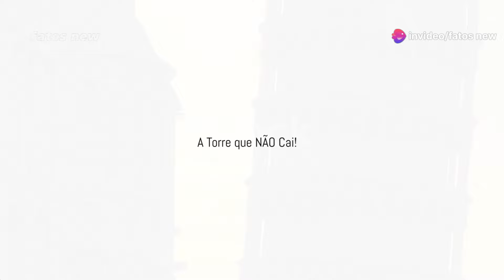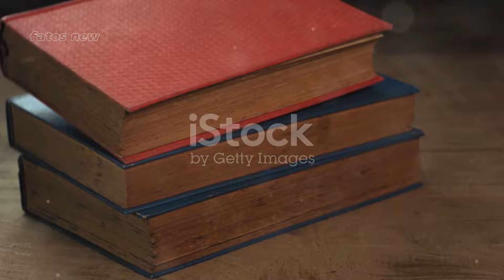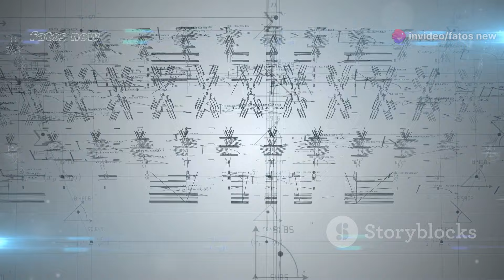Os 12 maiores erros de engenharia que marcaram a história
Descubra o mundo impressionante das falhas de engenharia enquanto nos aprofundamos nos doze maiores fiascos e erros da história! Desde as maravilhas inclinadas como a Torre de Pisa até o colapso catastrófico da ponte Tacoma Narrows, desvendaremos as histórias por trás desses erros monumentais. Conheça os "Monstros de Cimento" e aprenda sobre o precário navio Vasa, a trágica passarela do Hyatt Regency e muito mais. Veja como esses desastres de engenharia destacam a importância da precisão, da segurança e da engenhosidade humana.

OUTLINE:

00:00:00 Os Maiores Erros de Engenharia da História!
00:00:27 A Torre que NÃO Cai!
00:00:49 Tacoma Narrows Bridge
00:01:13 Naufrágio Épico no Primeiro Mergulho!
00:01:38 Quando a Festa Virou Tragédia
00:02:04 A Queda Livre de um Gigante
00:02:24 A Barragem que Rompeu o Silêncio
00:02:50 Chuva de Vidro em Boston!
00:03:16 Adeus à Torre Torta!
00:03:37 O Colapso do Shopping Center
00:04:03 Duas Vezes Tragédia
00:04:26 A Inundação Devastadora
00:04:53 Equilibrismo no Coração de Manhattan
00:05:19 Conclusão - Lições de Monstros de Cimento